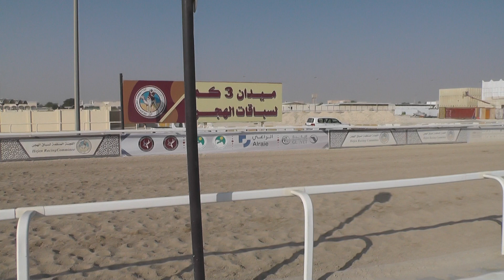💥 ش20 قعدان صعوب / الرهاوي / علي سعد المري (سباق الاصايل الأسبوعي للحقايق 30-8-2024) ت 2:20:33